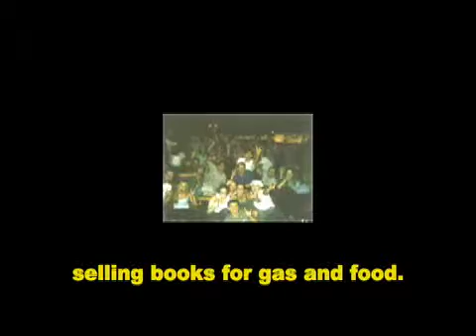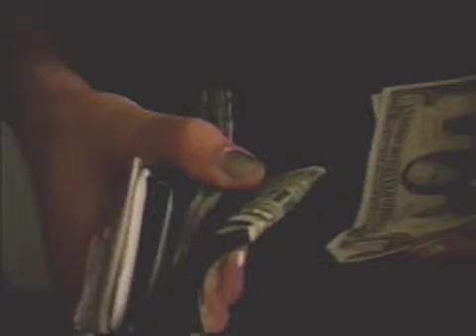Big Poppa E - Voice of America segment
Three-time HBO Def Poetry veteran and National Poetry Slam Champion Big Poppa E.